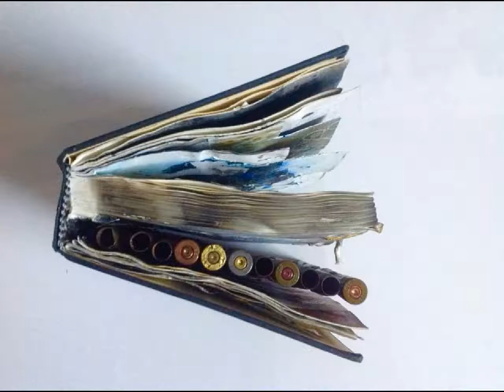Dilan Abdeen Amin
Dilan Abdeen Amin 1982 Kurdish Painter~ Kirkuk south of Kurdistan